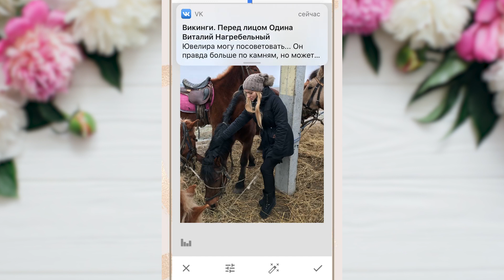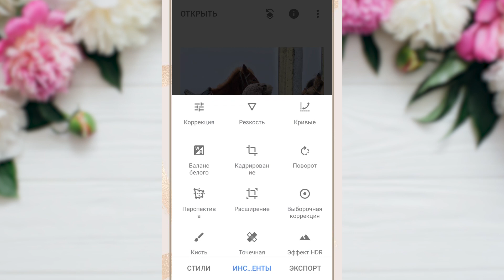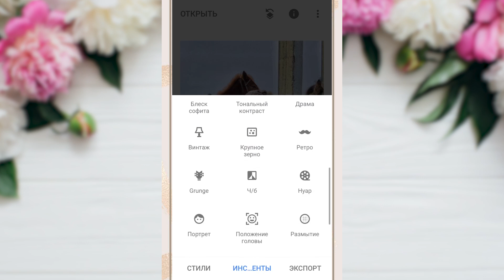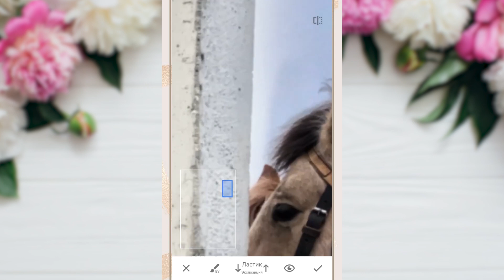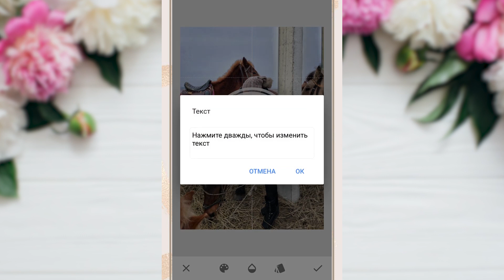ИСПРАВЛЕНИЕ ФОТО В ПРИЛОЖЕНИИ Snapseed / ОБРАБОТКА ФОТО ДЛЯ ИНСТАГРАМ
В этом видео я покажу как исправить и обработать фотографию в приложении снепсид на айфоне, и также расскажу о скрытых функциях этого приложения)

Фото на заставке к видео сделано с пресетом в Lightroom от (Набор пресетов Thai номер 2)